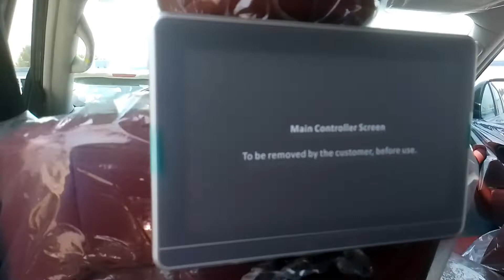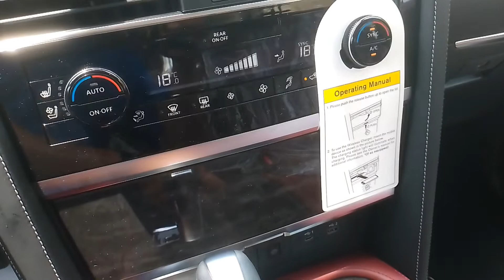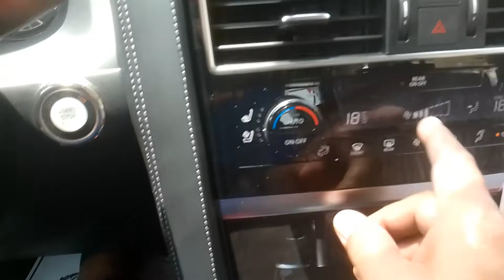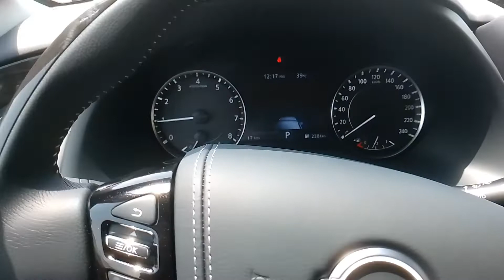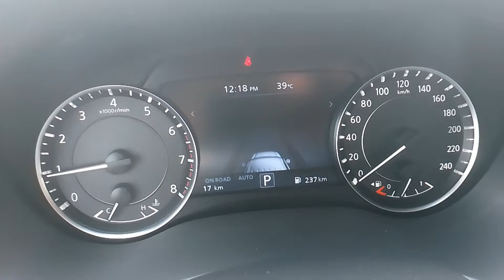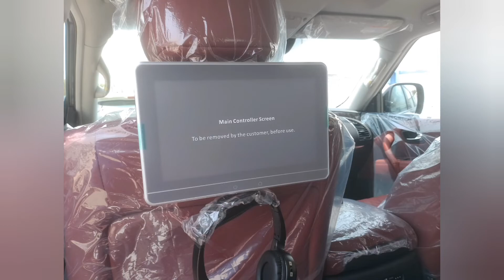pasilip sa Nissan patrol platinum